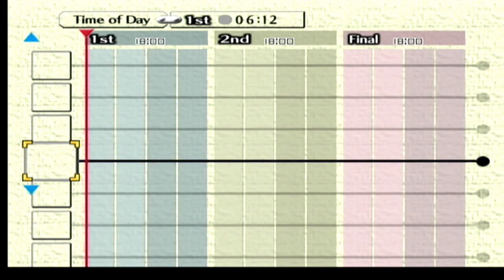Legend of Zelda: Majora's Mask Ep 9-Koumei's Sour Patch Kids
Koumei got run over by the Skull Kid walking home from the swamp on Hallows' eve. You can say  no way the moon can fall here, but as for us and Tatyl we believe.